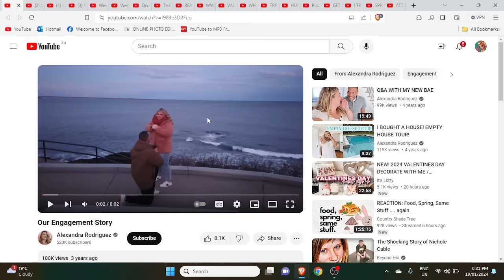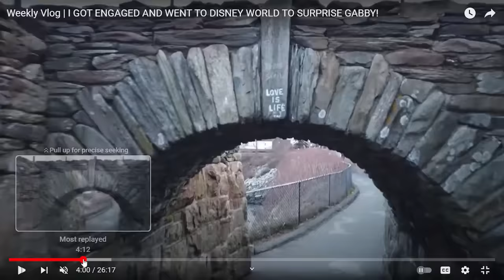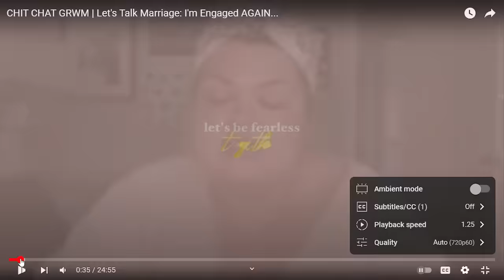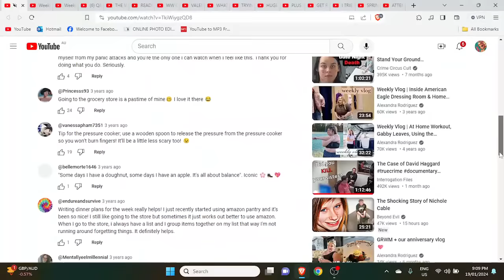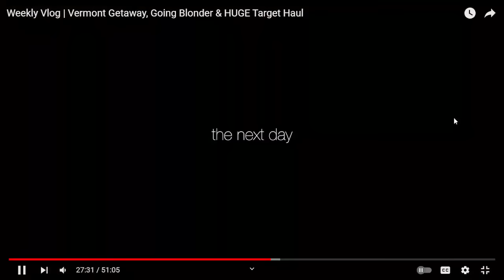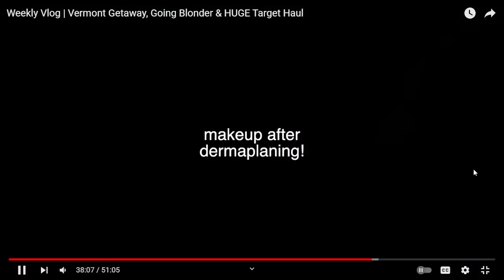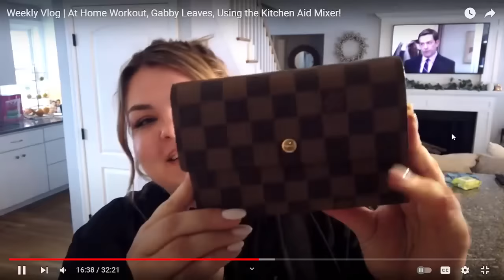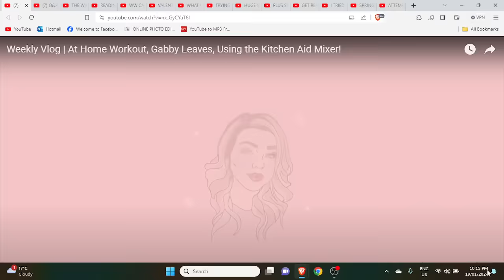REACTION 2 Alexandra Rodriguez"passing Yar the ENGAGEMENT RING &slp with aTEDDY while yar is at Army